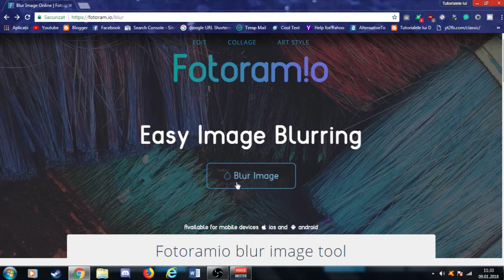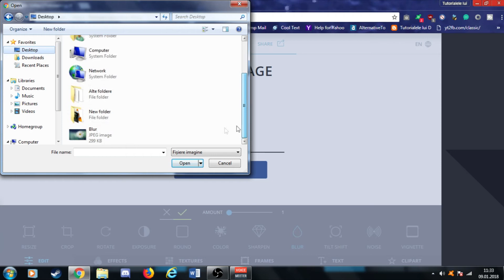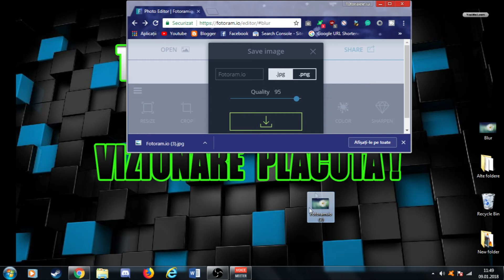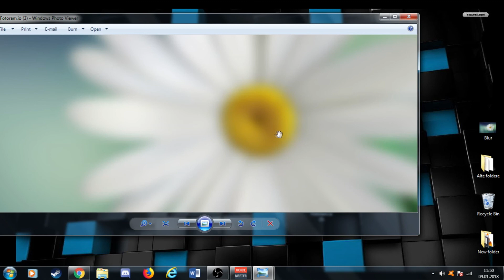Cum blurezi o poza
♢In acest video o sa va prezint cum puteti sa blurati o poza ,sau altfel spus cum sa pixelati o imagine .O sa folosim un site de editare foto care o sa ne ajute sa bluram fotografia online fara instalare de programe .
 ♢Alte detalii mai jos
♢Laptop Lenovo ideapad 100
  Filmez cu OBS clasic
  Live OBS clasic
♢Ma puteti contacta:
♢Drepturi de autor | Tutorialele lui D © | Orice tutorial descărcat și repostat pe Youtube, va fi șters.Vrei sa devii un Youtuber bun?
 Creaza-ti singur materialele !!
♢Acest video este informativ. Are rolul de a oferi informatii privitorilor!